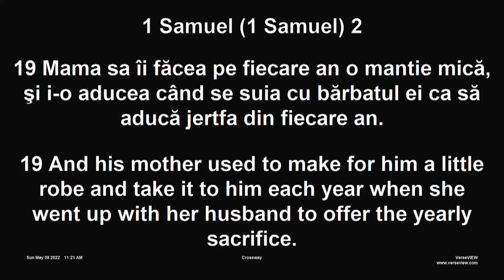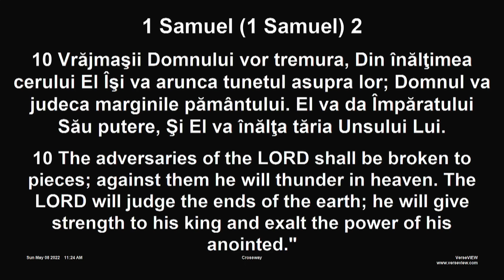Sermon | 1 Samuel 1:19 - 2:11 | Pastor Romeo Pelle | May 8th, 2022